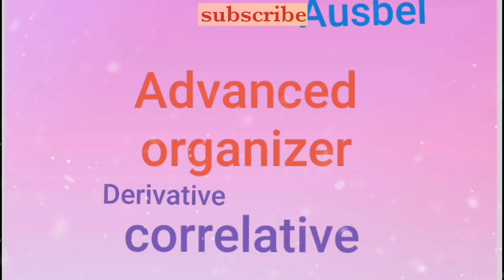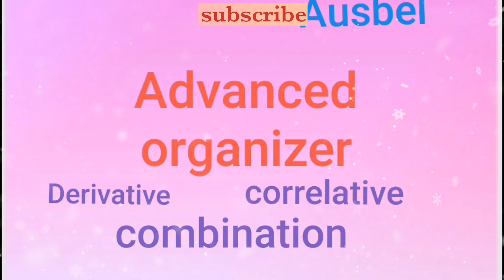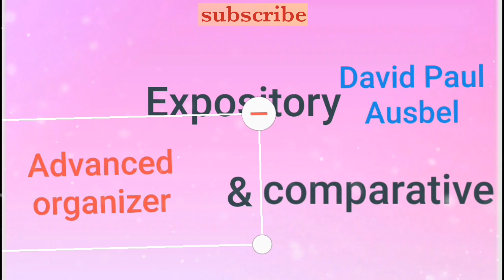Psychology theories meaningfullrececeptionlearning അർത്ഥപൂർണ്ണസ്വീകരണപഠനം advanced organizermodel lp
Mocktest ലൂടെ .